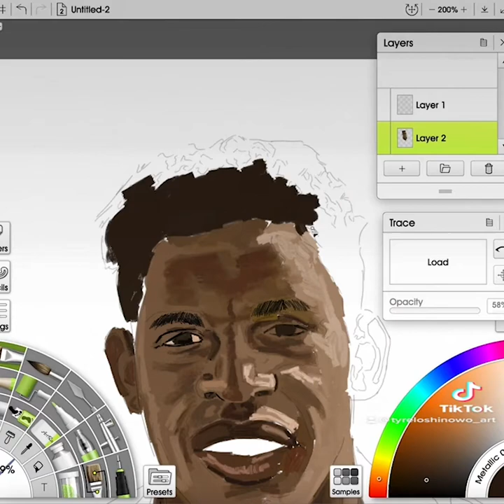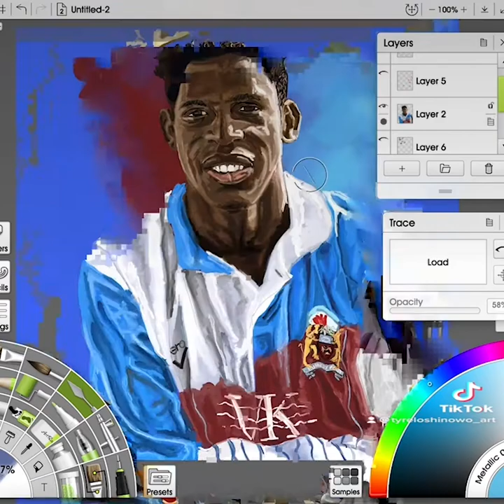Len Johnrose (Digital Art)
Dedicated Painting for Lenny Johnrose. Rest in Peace Lenny. Full condolence to the family.